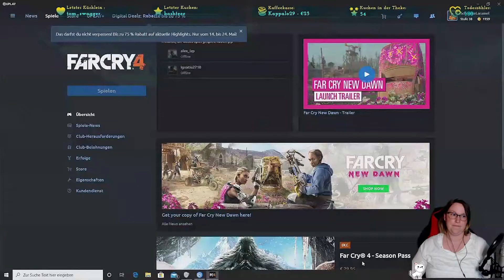#069 Far Cry 4: Die Lüge der Vergangenheit